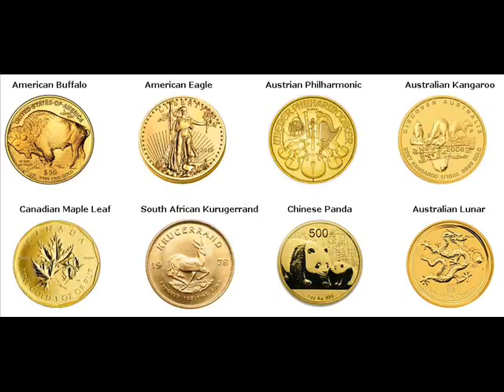Gold Bars For Sale Uitgeest The Netherlands